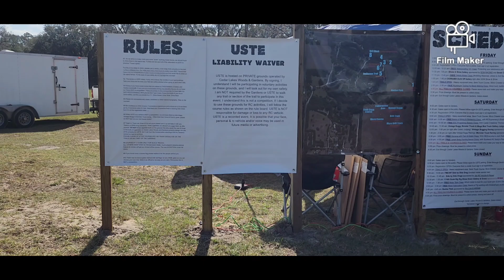Uste 2023 Day 1 Fun!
This is Day 1 of Uste 2023 (ultimate scale truck expo) in Williston Fl. Feb 17th-19th.